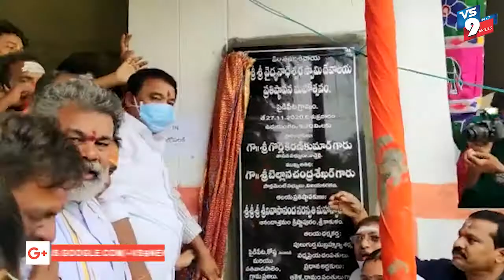దేవాలయ ప్రతిష్ఠాపన మహోత్సవం ||VS9NEWS